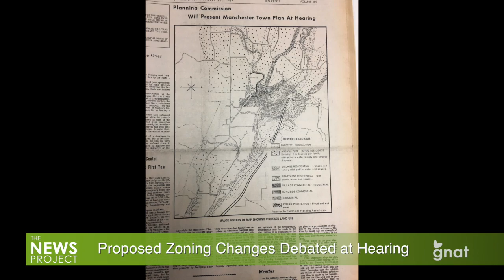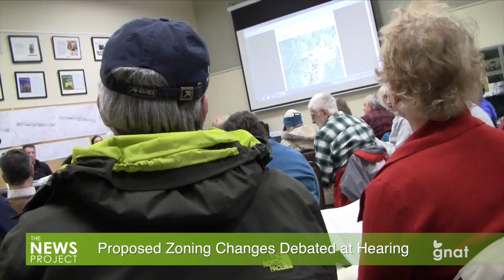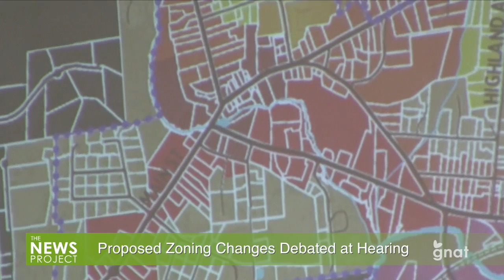The News Project - Proposed Zoning Changes Debated at Hearing